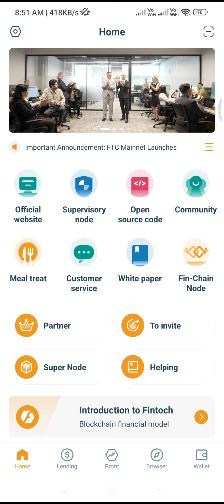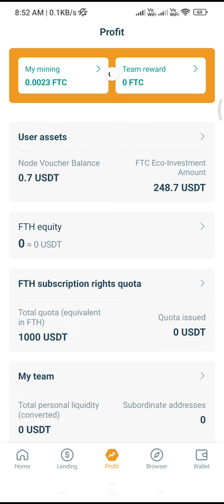Fintoch ka big big update l fintoch me# mining chalu hogeya he lll#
fintoch mining start FTH Coin